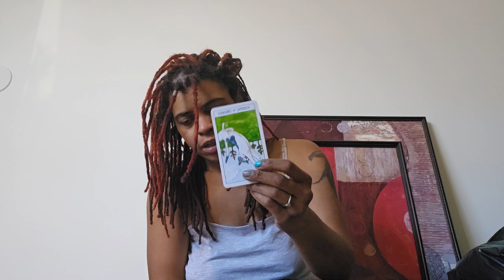leo : Disorderly AND they talk too much